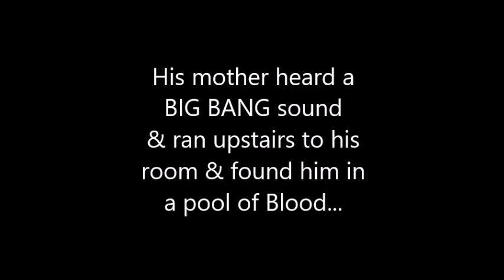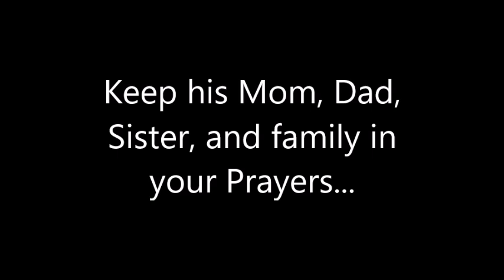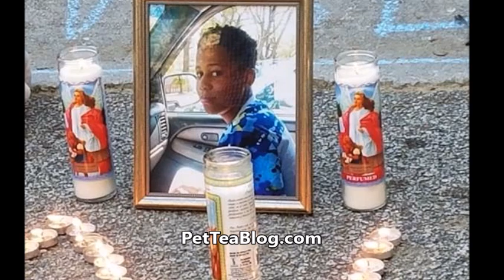13 Year Old on Instagram Live 🙇🙏🙏🙏MALACHI HEMPHILL VIDEO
13 year old shoots himself on instagram live video by mistake
While sitting in her kitchen Monday night, Shaniqua Stephens suddenly heard a loud bang coming from her son Malachi's room.

She ran upstairs to investigate along with her daughter, both yelling his name. After kicking down his locked door, they discovered the 13-year-old laying on the floor in a pool of blood, with his phone opened to Instagram.
"I was just screaming 'Call 911, call 911,'" Shaniqua Stephens, Malachi's mother, told NBC News. Hours later, she said, the boy passed away at a local hospital.

Now, police in Forest Park, Georgia are trying to trace where Malachi Nasir Hemphill got the Hi-Point 9mm piistol he was handling before he accidentally shot himself in the head on Monday.

His mother says at least 10 to 15 people watched the shooting in real-time on Instagram and immediately rushed to the home. She said her son was attempting to put a clip in the g*n when it went off.

Authorities have filed paperwork in hopes of obtaining the social media evidence and say charges are possible. No signs point to the shooting being SU!C!DE, police said.
"The circumstances [of Malachi's deaf] are certainly tragic ," said Forest Park Police Major Chris Matson at a press conference Thursday afternoon. "This is a horrific event, not only for parents and children, but also horrific for us."

Helen Hemphill, Malachi's grandmother, believes one of Malachi's friends traded him the gunn for an iPhone. His mother, who was not aware her son had a weapon in the house, said police are now looking for where the friend obtained it.

"He knows better than that," Helen Hemphill said. "It's too easy to get a g*n. You have a law that says that if you turn 18 and have a good record, you can go and get a g*n. You make it so easy for them."

And she says Malachi's daf has hit the community hard.

Nearly 200 friends, relatives and neighbors attended a candlelight vigil held in Malachi's memory three days after his deaf. Babbs Middle School, where Malachi Hemphill was a 7th grader, has brought in counselors to help grieving children and dozens of students have written goodbye cards to their former classmate.

Helen Hemphill, who drove her grandson to school every morning, described him as a "comical and energetic kid" who loved singing and dancing. He also played football for his school and church.

"He was not a bad kid at all. He was a wonderful kid and a great grandson," she said. "I picked him up every morning and took him to school. It's hard not picking him up now."
Meanwhile, the boy's family is left wondering why nobody viewing the live video intervened.

"When you see someone on a live video playing with a g*n, don't take it for granted if that's your friend. You tell somebody," Stephens said. "Do something about it because this could've been prevented."

Like most kids, Hemphill said her grandson used a number of social media apps, including Snapchat, Instagram and Facebook. But after Monday's tragic accident, she plans on monitoring her own 12-year-old daughter's social media activity more closely.

Authorities are offering the same advice. During Thursday's news conference, Matson urged parents to oversee their children's Internet activity more vigilantly, adding that kids should also be made aware of the dangers of playing with g*ns.

"This is a different era," he said. "This information age, where kids have access to the internet [and] social media sites like they never have before. We want to make sure that message is reiterated to parents."

KEEP THIS FAMILY IN YOUR PRAYERS & PRAY FOR THE YOUTH!!!🙇

This video is for educational and new reporting purposes...